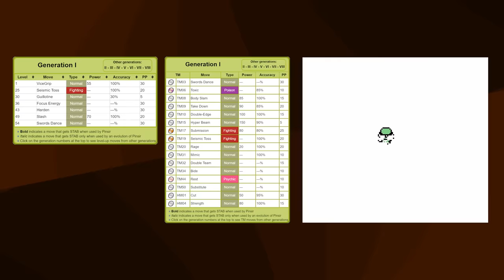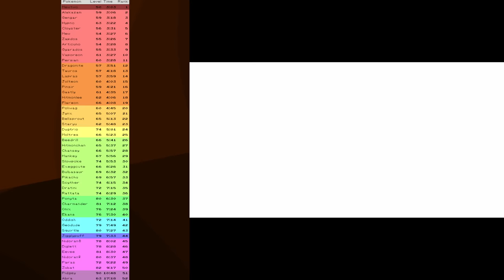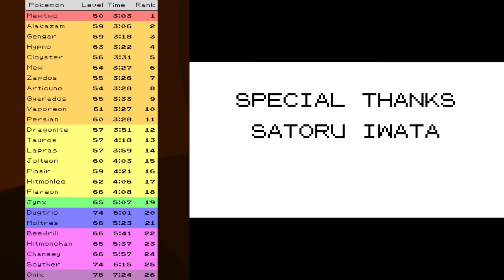How FAST can you beat Pokemon Red/Blue with just a Pinsir?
Rules: (1) Only use the one Pokémon in Battle, others for HMs are fine. (2) No Items in battle (3) No Glitches* (4) Set Mode (5) No saving in the Elite Four (6) No evasion moves

*Badge Boost "Glitch" Explanation: When you collect odd numbered badges the game boosts a stat by 12.5%. Brock gives ATK, Surge DEF, Koga SPE, and Blaine SPC (in game text is wrong). When any of your stats are modified (even by you using a move like Withdraw, or your opponent using Leer) the badge boosts are re-applied. So If you use Swords Dance, you also gain *an additional* 12.5% in Speed/Defence/Special (on top of the 12.5% you were supposed to be getting). When you level up, the game corrects this error, and only the non-glitch 12.5% remains. Because of how difficult it is to avoid, I've allowed for it to be exploited, since opponents will spam Leer/Growl anyways, and this way battles are less random. Red/Blue are extremely buggy, so there's always going to be *some* glitches present, and because of how unavoidable this one is, it is allowed in runs, and considered more like a special Generation 1 mechanic as opposed to a glitch.